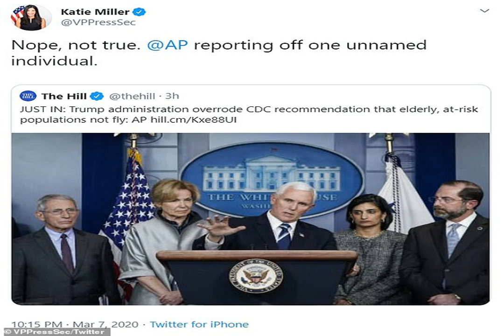Trump administration overrode CDC recommendation that elderly, at-risk populations not fly: AP | T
The White House this week batted down a recommendation from health officials that elderly people and those who are “physically fragile” not fly on commercial airplanes, an unnamed official with direct knowledge of the situation told  The Associated Press .